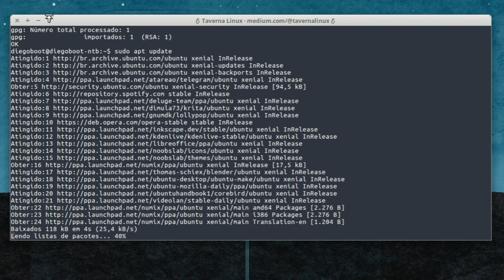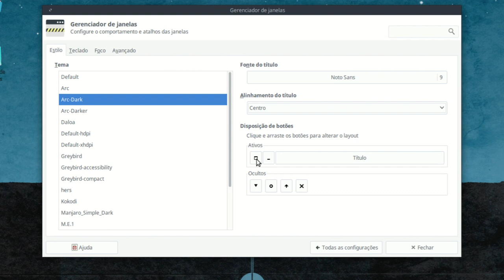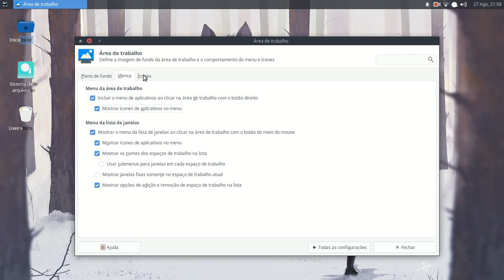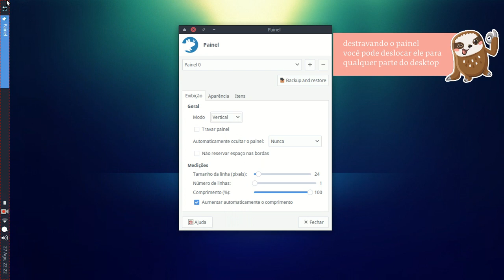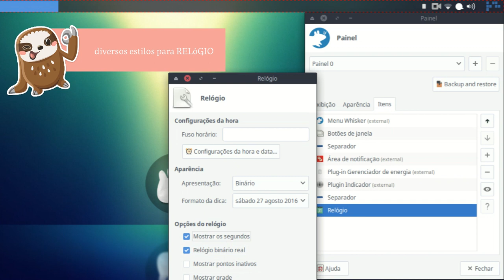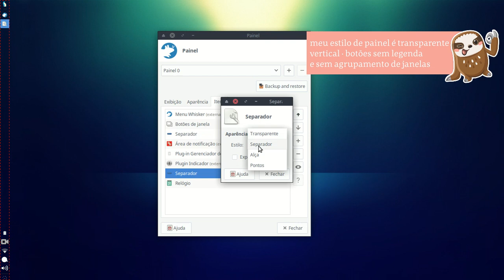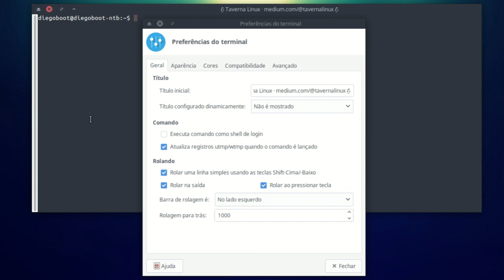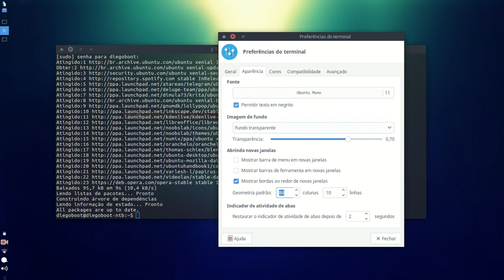Xfce - O ambiente de trabalho gráfico mais personalizável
Xfce é um ambiente de trabalho gráfico, executado sobre o sistema de janelas X em sistemas Unix, seus derivados e Linux. Assim como o GNOME 2, o Xfce utiliza a biblioteca GTK+2 para fazer a interface com o usuário, o que os tornam ligeiramente parecidos.

⌚ 00'16" Tema de ícones e desktop ⌯ Icons and desktop themes
⌚ 07'01" Personalizar desktop ⌯ Customize desktop
⌚ 09'39" Personalizar painel ⌯ Customize painel
⌚ 23'43" Personalizar terminal ⌯ Customize terminal